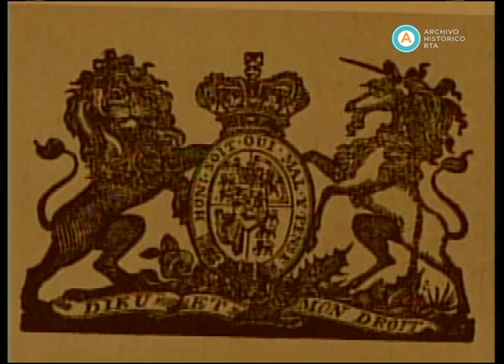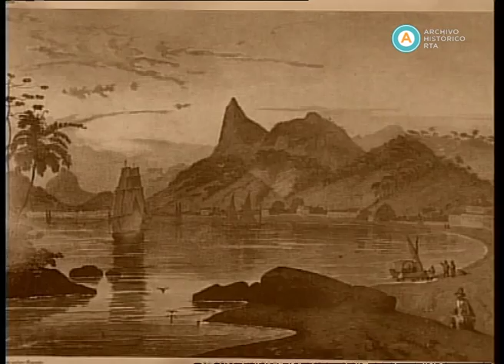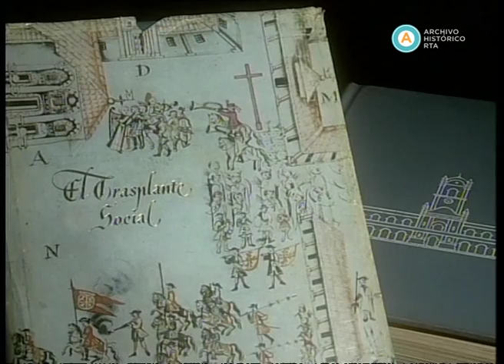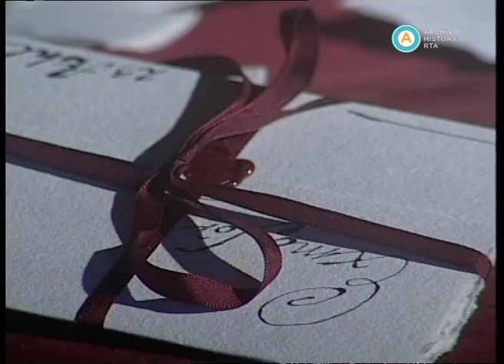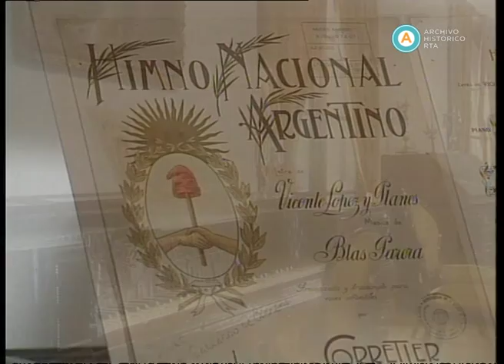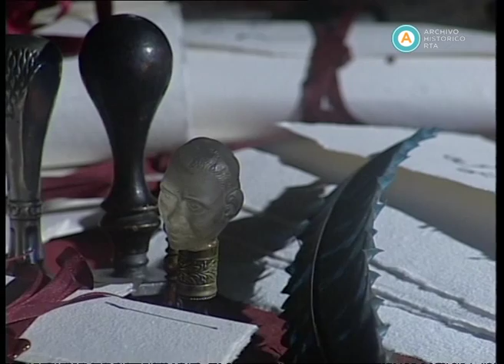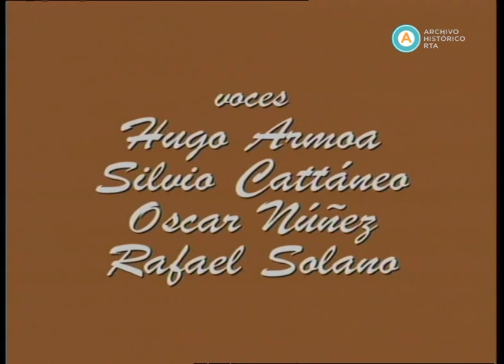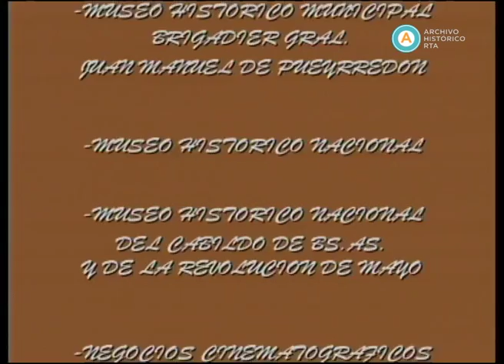AV-2714 Argentina.Doc. Historias de vida [Mariquita Sánchez de Thompson y Ana Périchon]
Apoyándose en recreaciones teatrales y en la narración de la dramaturga Ana María Bovo, y con un repaso histórico sobre la última etapa colonial, las invasiones inglesas y las jornadas de Mayo de 1810, este episodio ahonda en las biografías de dos mujeres destacadas de este período en el Río de la Plata: Mariquita Sánchez de Thompson y Ana Périchon, apoda también "la Perichona".